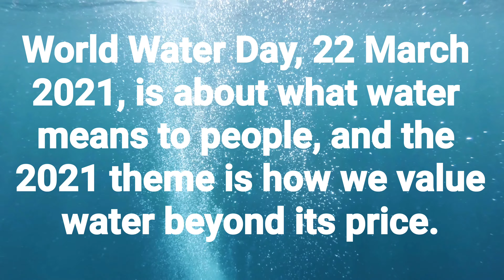Happy World Water Day 2021 Theme and Music!! National Water Day 2021!!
World Water Day 2021, 22 March, is about what water means to people, and the theme of World Water Day 2021 is how we value water more than its price.  World Water Day is about placing water at its true value and how we can better protect this vital resource.  The value of water is about much more than its price – water has enormous and complex value for our households, food, culture, health, education, economics and the integrity of our natural environment.

Take a look at my International Days playlist which features many of the great international special days and holidays throughout the year from all over the world!!